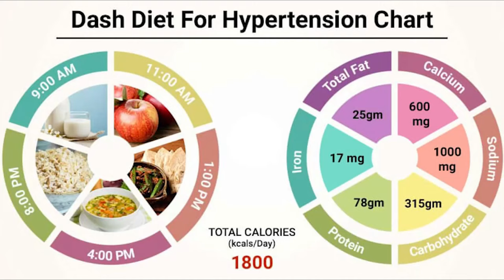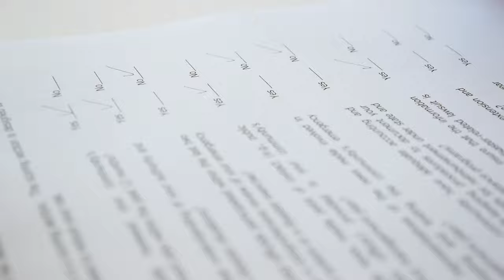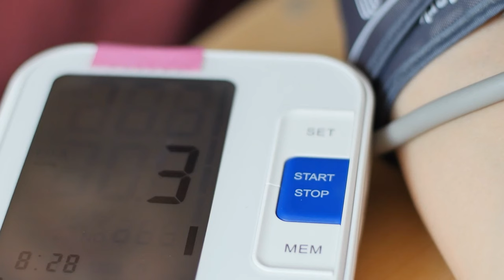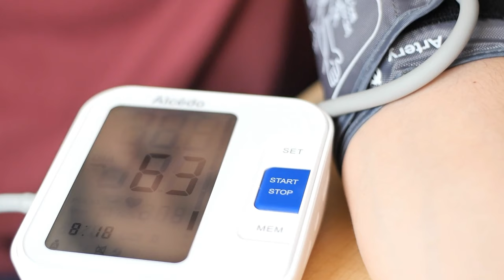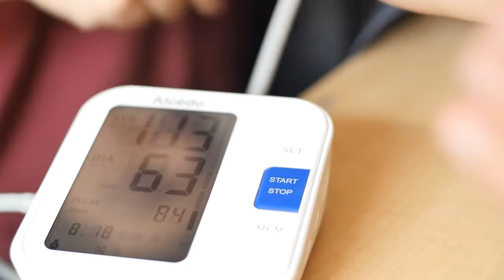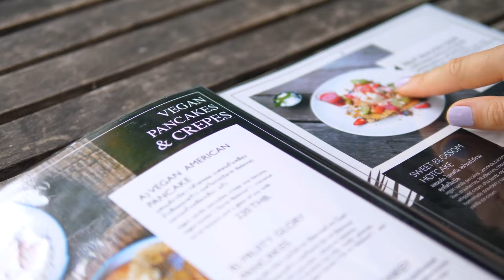Can DASH Diet Lower The Risk Of Stroke | What Is It Anyway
Welcome to Scope-Care! You are watching: Can DASH Diet Lower The Risk Of Stroke | What Is It Anyway.

DASH, or Dietary Approaches to Stop Hypertension, is a diet advised for
persons who want to avoid or cure hypertension, often known as high blood pressure, and lower their risk of heart disease.

Fruits, vegetables, whole grains, and lean meats are the mainstays of the
DASH diet. The diet was developed after researchers discovered that
persons who ate a plant-based diet, such as vegans and vegetarians, had
considerably lower blood pressure. As a result, the DASH diet emphasizes
fruits and vegetables while including lean protein sources such as chicken, fish, and legumes. Red meat, salt, added sugars, and fat are all limited in the diet. Scientists believe that one of the key reasons this diet can benefit persons with high blood pressure is to minimize salt intake.
What exactly is the DASH diet? How can you utilize it to improve your
health?

Chapters:
00:00 Intro
03:15 What exactly is the DASH diet?
04:40 Foods to eat on DASH
05:05 Foods to minimize on DASH
06:20 DASH sodium guidelines
07:05 Ways to Reduce Sodium In Food Intake
08:12 Meal preparation for DASH diet
09:15 Is DASH effective for everyone?

Scope-Care